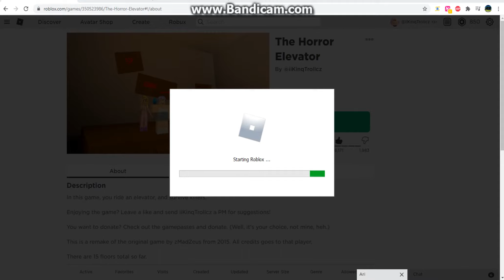ROBLOX - The Horror Elevator by iiKinqTrollcz (me)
So uh, that's a remake of a ROBLOX game called "The Horror Elevator", first made by zMadZeus but I remade it like the old version, sadly: the real game got removed, so mine is open now.

My profile (i don't accept random requests.)